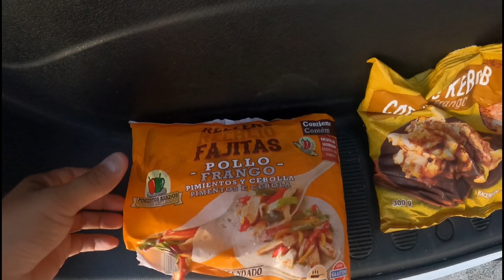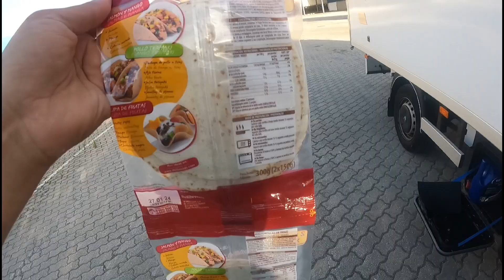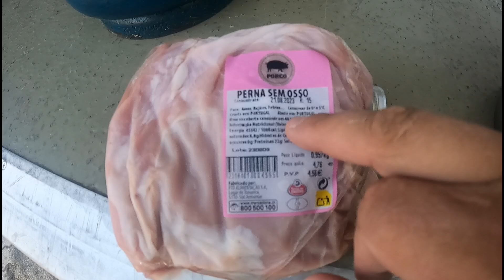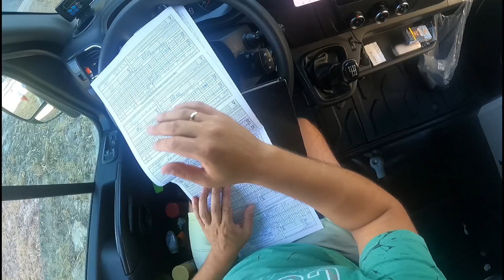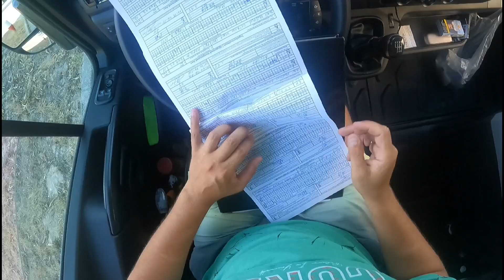Вихідний з водієм буса. Пробіг 6000 за 3 тижні, немає загрузок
Друзі всіх вітаю.Зараз як всі знають,настав сезон відпусток,і праці на бусі дуже мало.Я за 3 тижні своєї каденції,не наїздив навіть 9 тисяч кілометрів.Приїхавши в Іспанію,я простояв 2 дні, після того переїхав в Португалію і там стояв,ще 4 дні,після чого повернувся в Іспанію,і ще чекав 2 дні.Пропоную подивитися дане відео,де я покажу як я проводжу час, приємного перегляду.

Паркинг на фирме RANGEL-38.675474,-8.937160